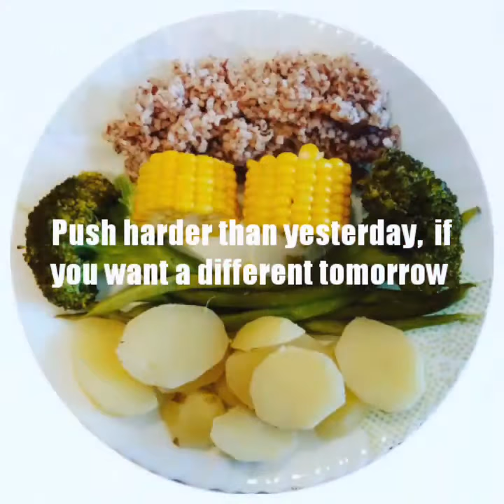Benefits of Alligator crawl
Alligator crawl